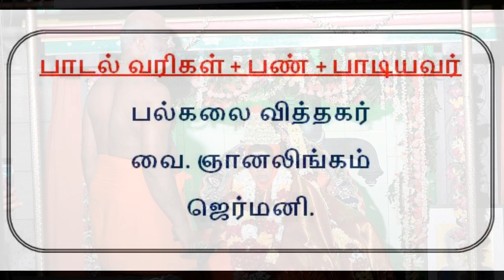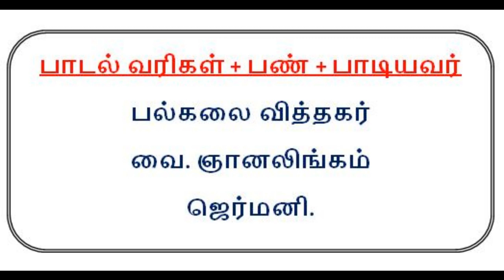Denmark Sri Abirami Amman Temple. டென்மார்க் ஸ்ரீ அபிராமி அம்மன் ஆலயம். VEPILAI SONG